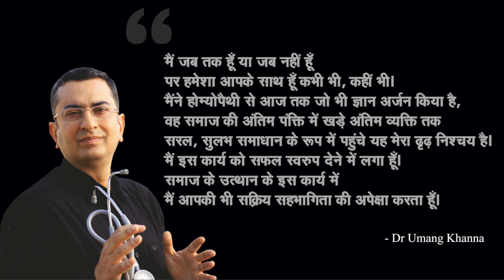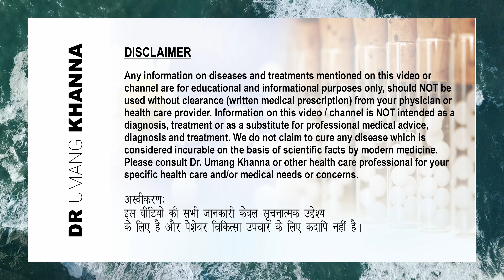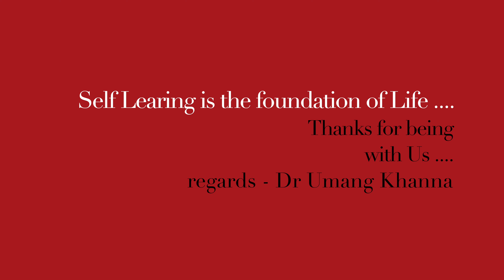अत्यधिक लार बनना || Hypersalivation / Sialorrhea || Natural homeopathic remedies with symptoms..